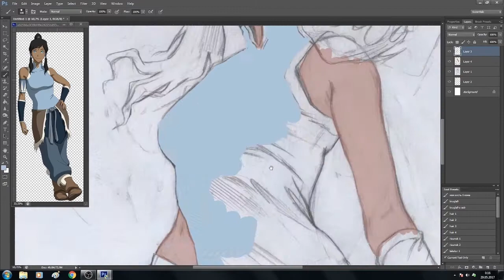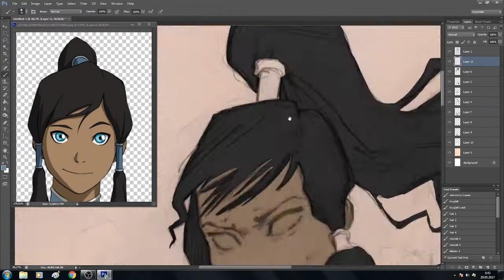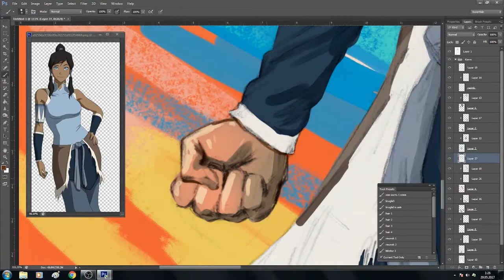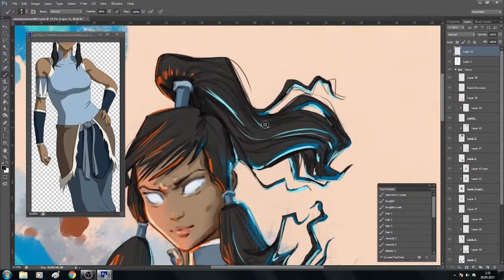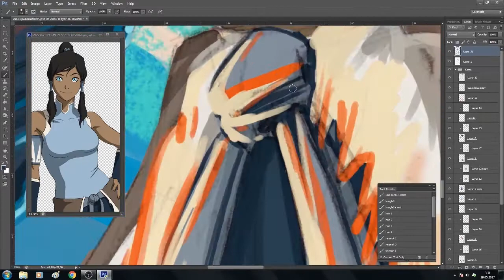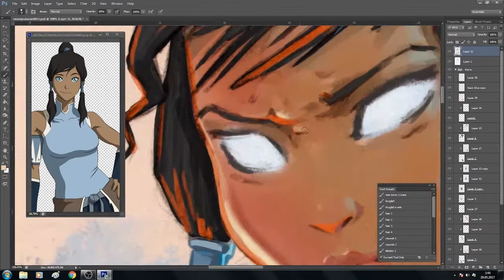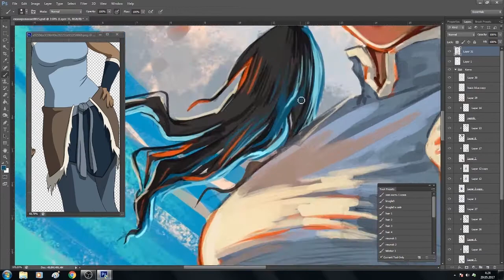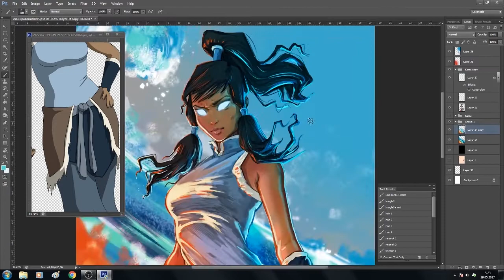Korra Speed up video process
2. Stage Dive-Silent Partner
3. Unusual Habitat-Silent Partner